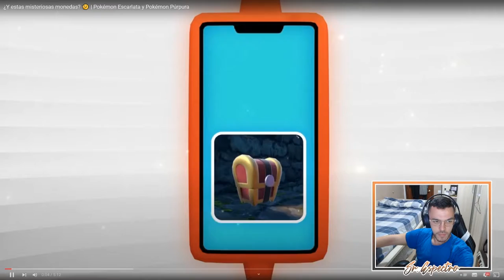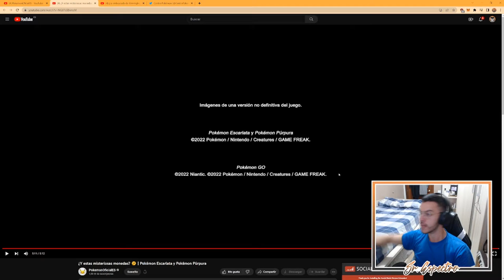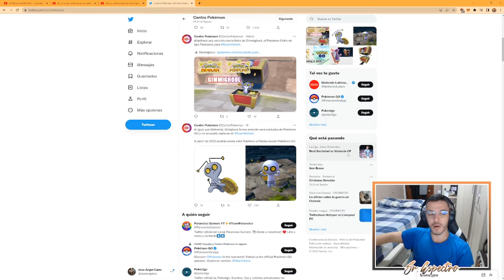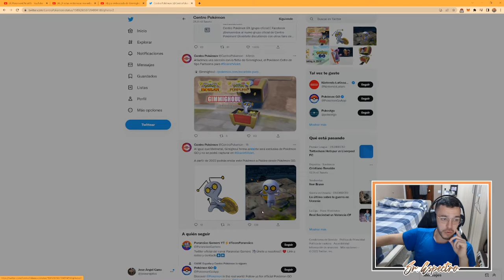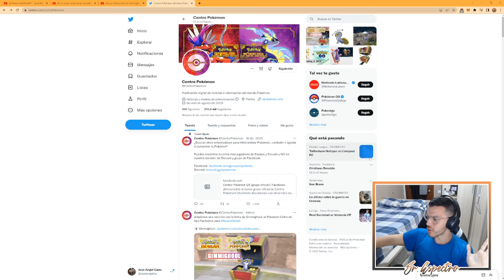⭐ REACCIONANDO A POKÉMON ESCARLATA Y POKÉMON PÚRPURA | GIMMIGHOUL #9